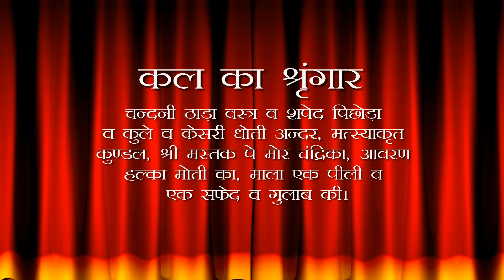Aaj Ka Darshan Vaishakh Shukla Dwitiya 22 April 2023 - Shrinathji ke Darshan.